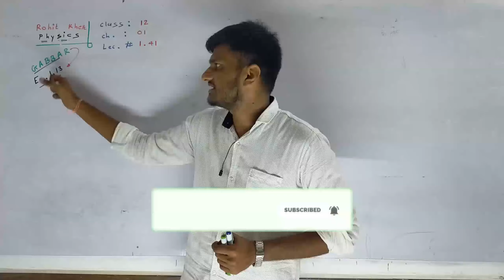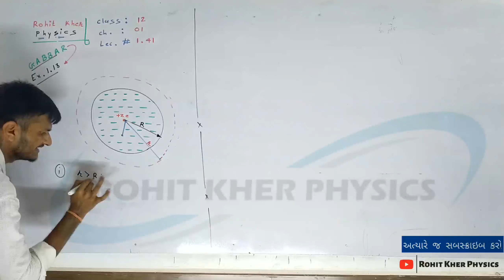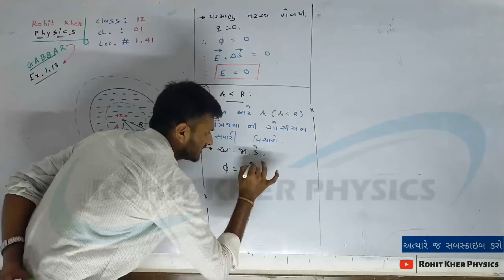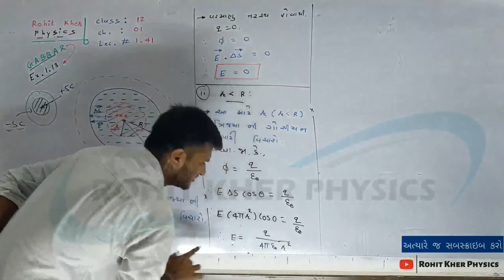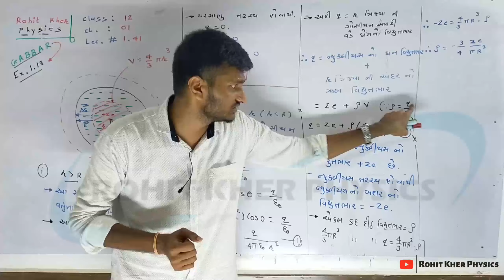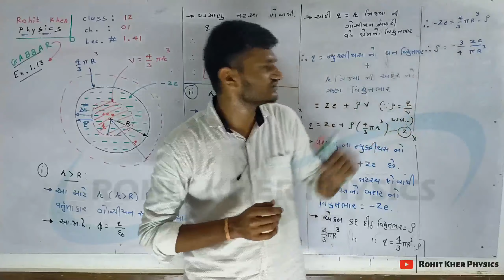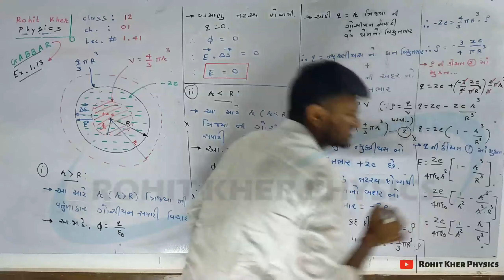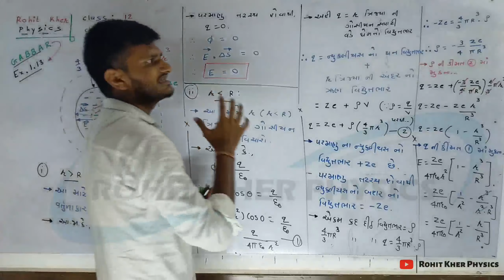1.41 ઉદાહરણ 1.13 | Chapter 1 | Physics | Class 12 | Ncert | Gujarati midium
આ લેક્ચર માં class 12 , Physics ના chapter 1 માં ઉદાહરણ ૧.૧૩ વિશે વાતો કરવામા આવી છે.